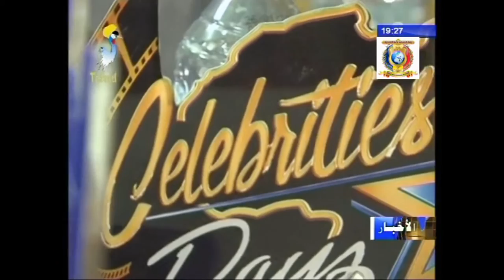الممثل السينمائي التشادي يوسف جاورو يمنح بجائزة أفضل ممثل في مهرجان واغادوغو للسينما و التلفزيون